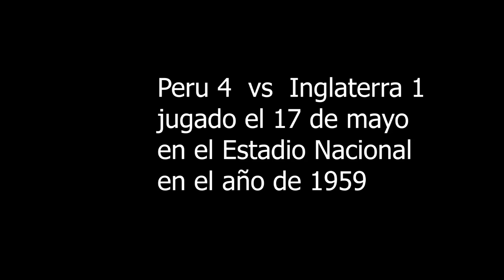Peru vs England.Histórico triunfo peruano año 1959. Resumen completo HD.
El 17 de mayo de 1959 la selección de Perú, enfrentó a su similar de Inglaterra que realizo una gira por Sudamérica.  El encuentro se jugó en el nuevo estadio Nacional de Lima que se inauguró el 27 de octubre de 1952 con una histórica y categórica goleada de cuatro goles a uno.                                                                                                                                                                     le endosó una dolorosa goleada por cuatro tantos a uno.
El encuentro entre Perú y Inglaterra despertó tanto el interés de toda la hinchada nacional que abarrotó el recinto limeño por más de 50 mil espectadores. Juan Seminario se convirtió en la gran figura del partido tras convertir un triplete y convertirse en verdugo del portero inglés Eddie Hopkinson.
La Selección Peruana inauguró la cuenta rápidamente gracias a una asistencia de Loayza que Seminario anotó con certero disparo venció al portero inglés, a los 10 minutos del primer tiempo. El loco volvió a hacerse presente en el marcador sobre los 38’ y mandó a Perú al descanso con la ventaja de dos goles. Sobre los 60’ descontó Inglaterra tras una anotación de Greaves, pero Juan Joya apareció a los 69’ y puso el 3-1; mientras que Seminario selló la goleada a los 80’.
La selección peruana entrenado por el húngaro Gyorgy Orth, formó con el siguiente once: Rafael Asca en arco; Guillermo Fleming, José Fernández, Isaac Andrade; Juan de la Vega, Víctor Benítez; Oscar Montalvo, Miguel Loayza, Juan Joya, José Carrasco y Juan Seminario.
Mientras que los ingleses dirigidos por Walter Winterbottom alinearon con: Eddie Hopkinson en la portería; Don Howe, Billy Wright, Jimmy Armfield: Ronie Clayton, Ron Flowers; Norman Deeley, Jimmy Greaves, Bobby Charlton, Johnny Haynes y Doug Holden.
Goles: Seminario (10', 38' y 80'), Joya (69')(PER); Greaves (60')(ING)

Árbitro: Erwin Hiegger (AUT)
Jueces de línea: Alberto Tejada (PER) y Arturo Yamasaki (PER)
Estadio: Nacional - Lima (PER)
Asistencia: 50,306 personas
Recaudación: 1'330,605 soles
Gracias a la fuente "Sucesos peruano".(Audio)